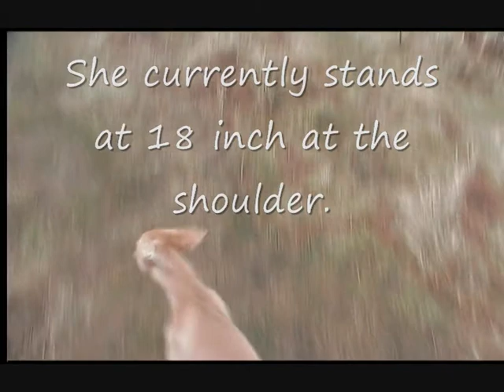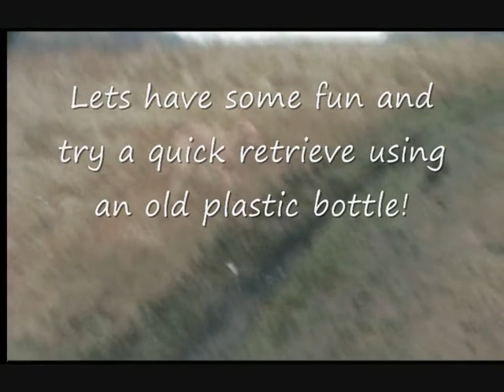Introducing Tia..wmv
Meet Tia, our new "baby"!
Tia is a Wheaten Greyhound X Greyhound Whippet. She is 20 weeks old and stands 18 inches at the shoulder, we expect her to get to about 24 inch at the shoulder when fully grown. We only picked her up last night (Wednesday16th February 2011) so she is still a bit unsettled but she seems to be really trying to fit in. She is proving to be quite intelligent so she has a lot of potential to become a very well behaved and trained working/pet dog.